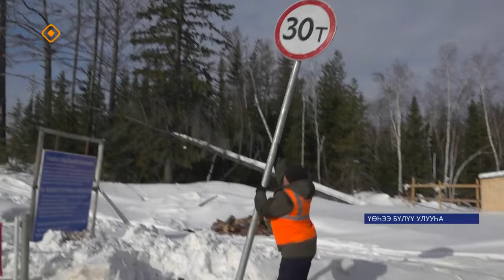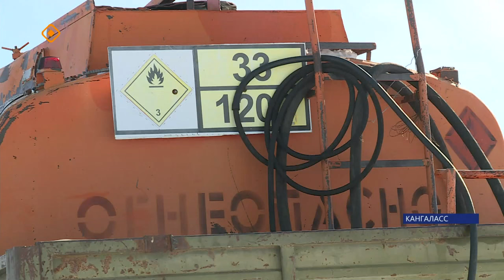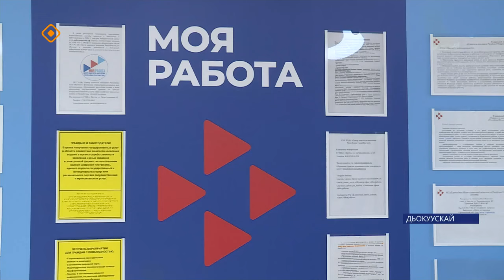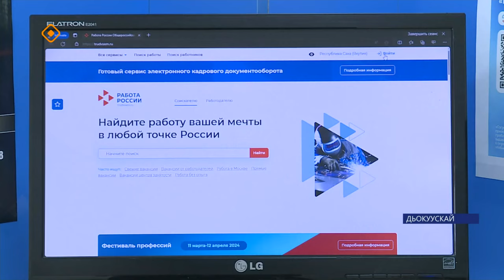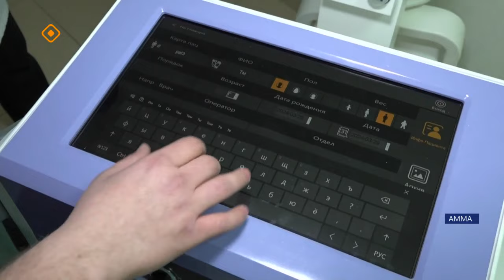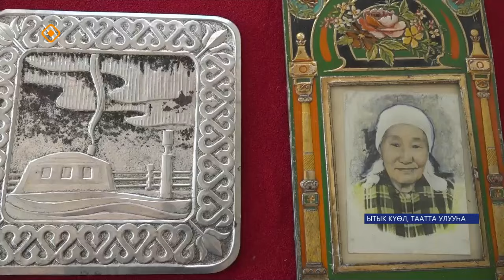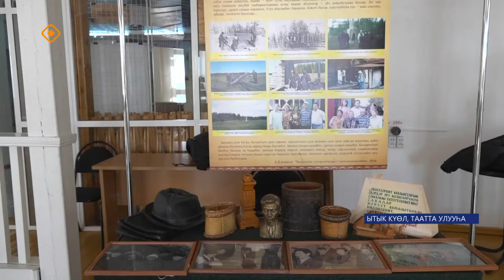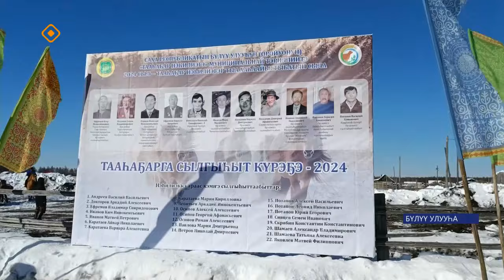«Саха сирэ» информационнай биэрии. Муус устар ый 3 күнэ 13.30